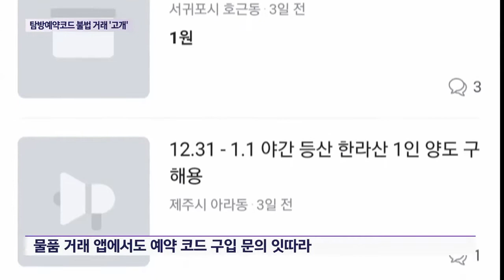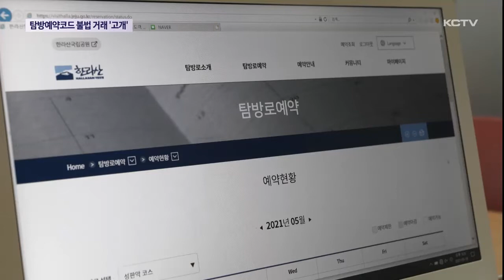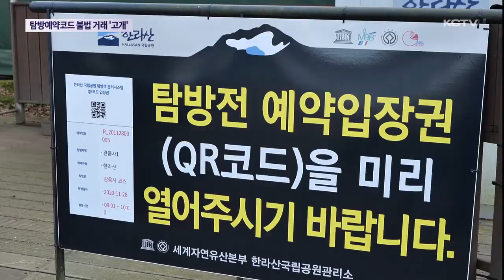"탐방 예약 코드 구해요"…불법 거래 '고개'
지난해부터 한라산 탐방 예약제가 시행된 가운데 예약 코드가 온라인에서 불법 거래되고 있습니다.

특히 2년 만에 재개되는 내년 새해 해맞이를 앞두고 산행 열기가 과열되면서 이 같은 불법 거래가 기승을 부릴 것으로 예상됩니다.

제주도는 탐방 당일 탐방객 신원을 전수조사하기로 했습니다.